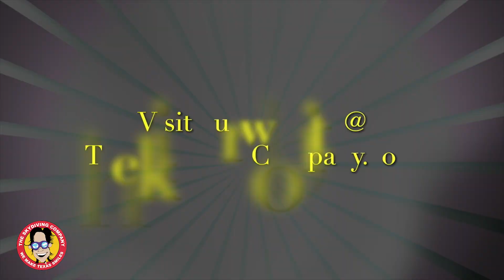The Skydiving Company Zoya From Houston, Texas